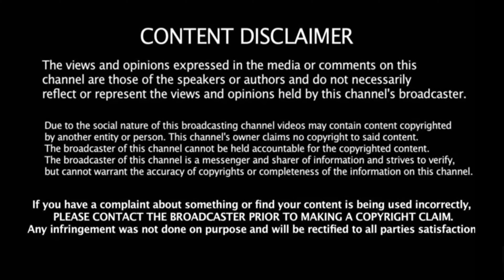PLAYING HOLI | Delhi Public School, Aligarh | Exclusive Vlog [4K]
A video full of madness, fun, excitement and joy. Have a look at this video as we play Holi with friends. Have fun, enjoy and wishing you all a Happy Holi !!

If you like my videos, PLEASE SHARE them and let others get inspired to explore this beautiful world.

ABOUT ME :
Hi I'm Urav, freaky traveller as of now. I love travelling and meeting new people. After travelling extensively abroad, I stepped in my country and realised how beautiful INDIA is. My dream is to inspire people to explore this beautiful world and learn the best things to make our world a better place to live.

I spend a lot of time and efforts in making my videos. I try to help others in promoting their music and their social network. My intentions are not of stealing and I use it for promotional use only. Thank you.